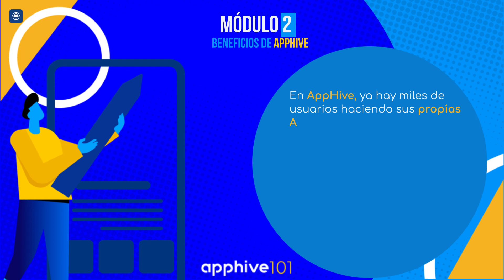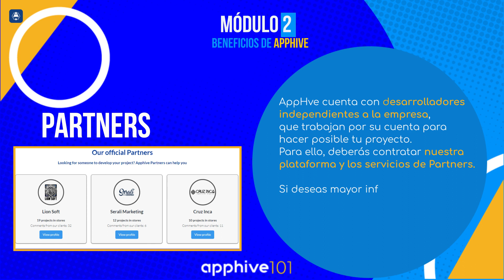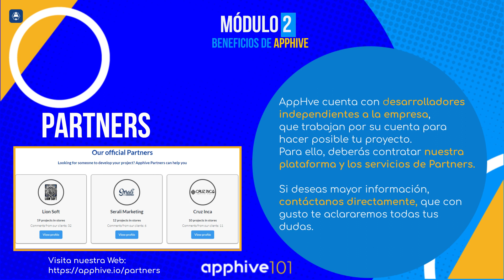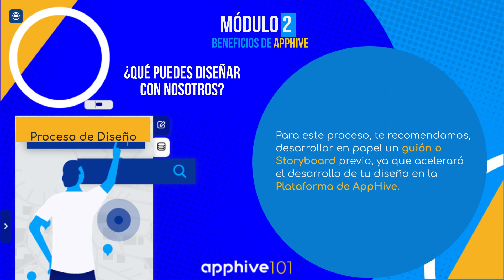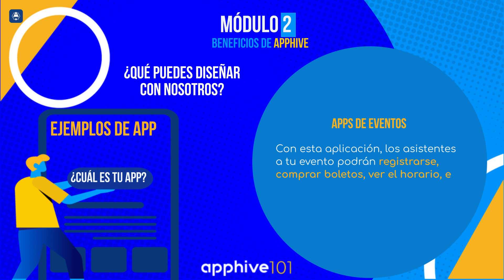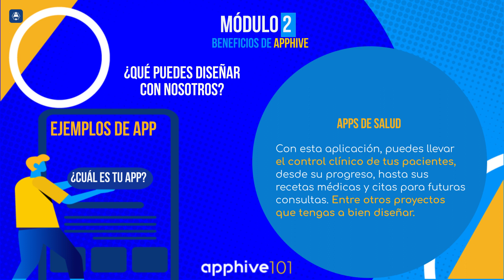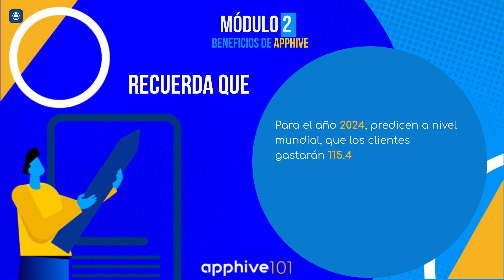Módulo 2 - Beneficios de Apphive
Continuamos con el Plan Básico de Formación y esta vez, conocerás todos los beneficios de desarrollar App con nosotros; recuerda que, en  la medida en que practiques en nuestra plataforma, así también, avanzarás de niveles con nuestros cursos.